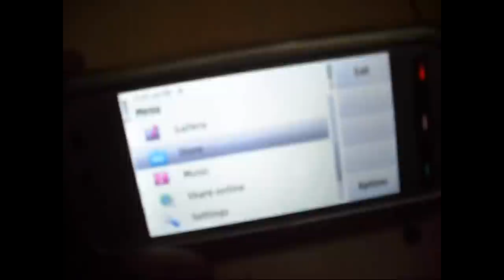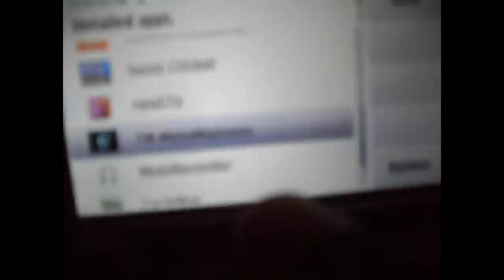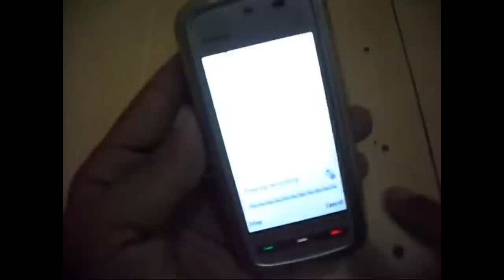How to Automatically Record Phone Calls in Nokia 5233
There is very good apps which we can download through ovi store in nokia 5233 and its name is mobi-recorder. After this, when we call to friend or friend call to us, it will be recorded automatically in this mobile. For listening, you have to press application, then press installed apps and in installed apps, you will see mobi-recorder. Press it and you see the mobile no. Just go to option and press play recording.